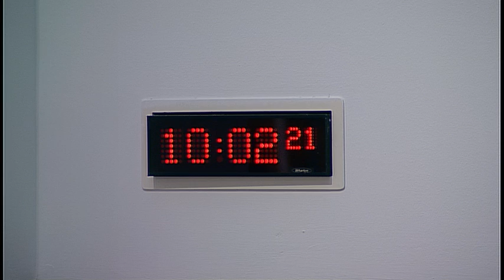Rural Economy and Connectivity Committee - 21 December 2016